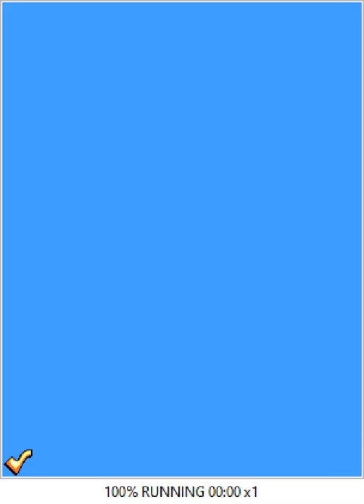All the Sonics - 904 - jungle jugg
[instrumental with samples]

woah the game is giving me some gruff suddenly! I think I recall the 2005 giving me trouble too, and back then I wasn't even going for rings